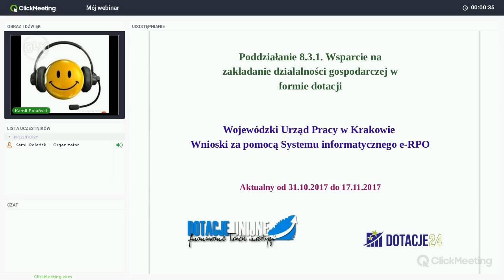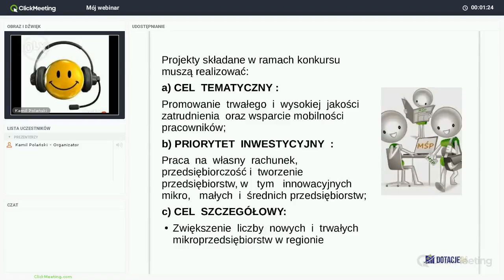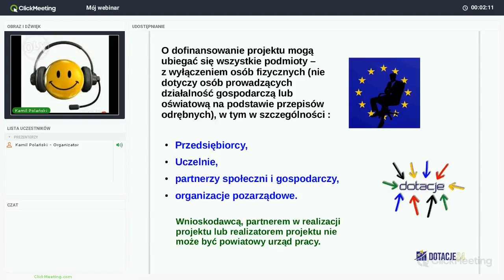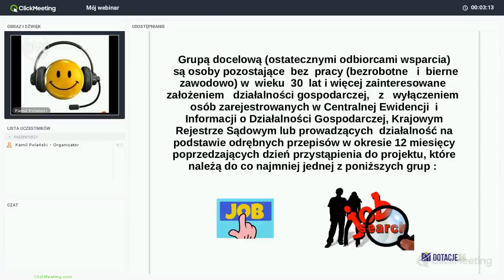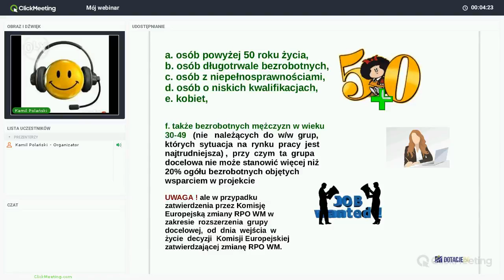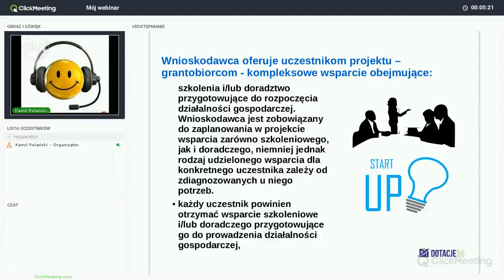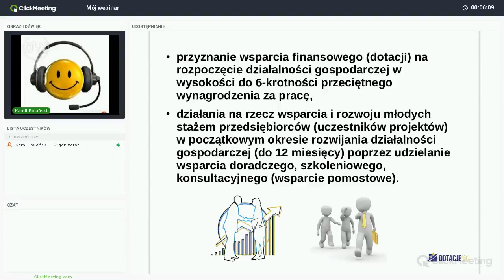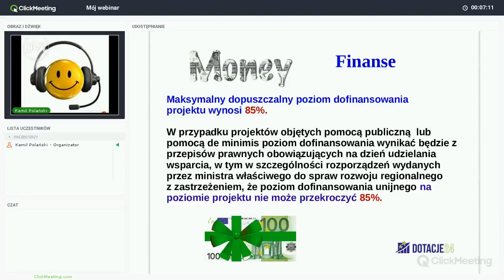8 3 1 Wsparcie na zakładanie działalności dotacja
Materiał dydaktyczno szkoleniowy DOT24.EU SP.Z O.O